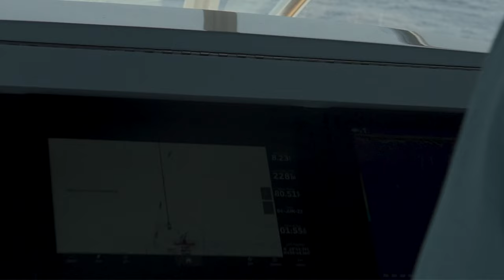Are YOU Ready! Cajun Canyons Style Dance Reel